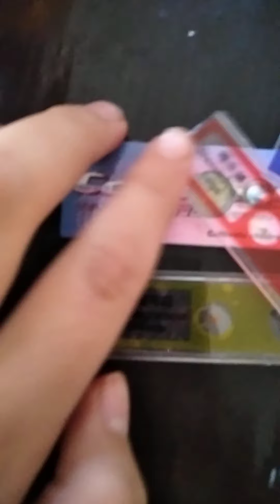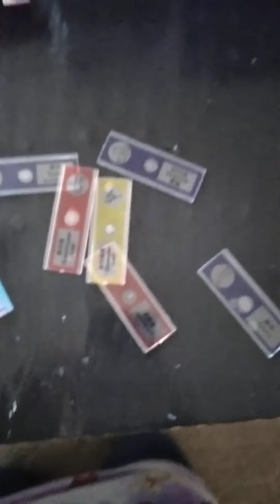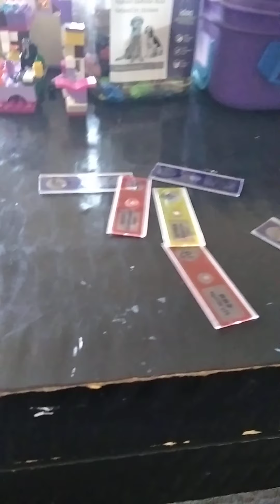SuperMicroscópio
Mostrando meu microscópio